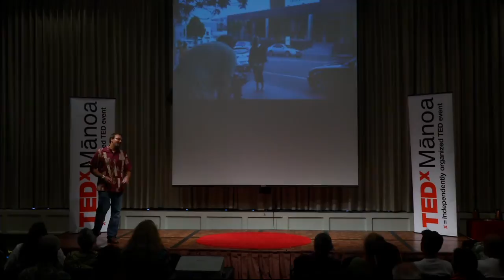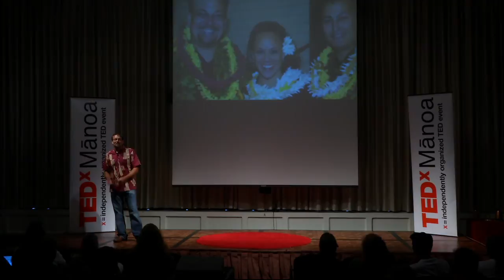OiwiTV: The Future of Television: Naalehu Anthony at TEDxManoa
Naalehu Anthony is a native of Kaʻaʻawa and the owner of Palikū Documentary Films, a production company that concentrates on documentaries and oral histories with a special focus on Hawaiʻi and it's people. He has a background in both the film industry and the Hawaiian community. He is a graduate of the Kamehameha Schools and received a B.A. in Hawaiian Studies from the University of Hawaii at Mānoa as well as a M.B.A. from the University of Hawaii's Shidler College of Business. Nāʻālehu enjoys sailing in his free time and has earned his role as a captain for the traditional sailing canoe Hōkūleʻa. In 2010, he premiered this full-length documentary Papa Mau: The Wayfinder about master navigator Mau Piailug from Micronesia and his contributions to the modern history and identity of people of the Pacific. Papa Mau: The Wayfinder has been screened at film festivals around the world.